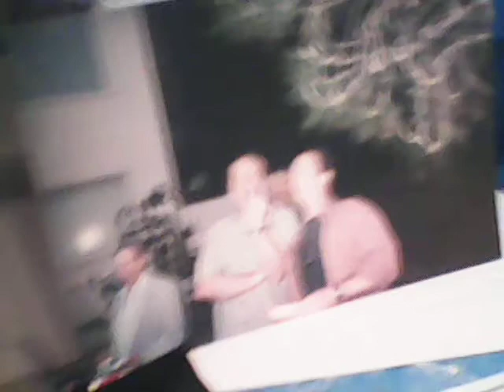Ben Stiller orJerry Seinfeld - Emilia Crow - Heidi Fliess When Young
We were just told this is Ben Stiller (5/30/2015) Jerry Seinfeld when young, we think so. Emilia Crow in the picture when young also and always a beautiful woman. Heidi Fliess up close for a better look than before. We never missed Jerry Seinfeld the greatest. Emilia is 5'11" and so is Jerry Seinfeld. Jerry has a large smile and you can see his smile line on his left cheek, large as he is great.